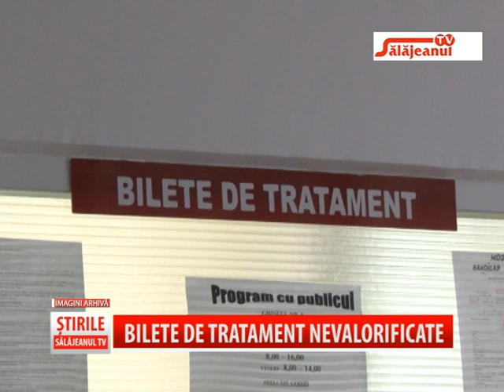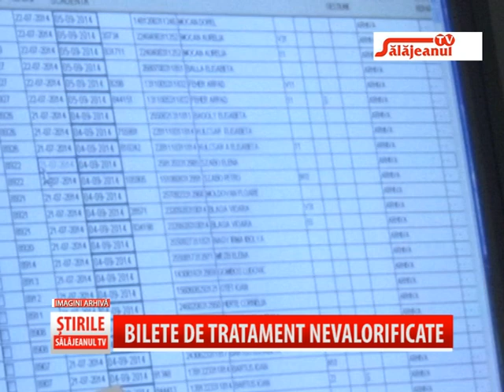BILETE DE TRATAMENT NEVALORIFICATE